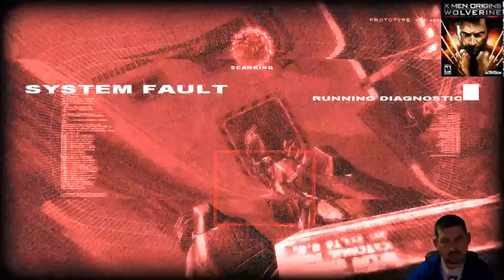Nagy testvér ... X-Men Origins:Wolverine(12.)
Fejlesztő:Raven Software
Kiadó:Activision
Év:2009